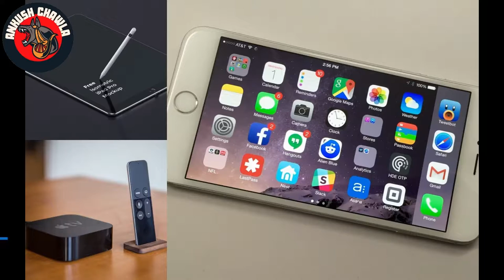start with why review | why we need a online business | Ankush chawla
Topic: In This video am going to share with you my personal point of view, why you need to start with why & how does it impact in your life.

Hi 🙋🏼‍♂️
I am Ankush Chawla a Corporate Sales Banker Turned Into Digital Net-worker

Jai Hind
Ankush chawla